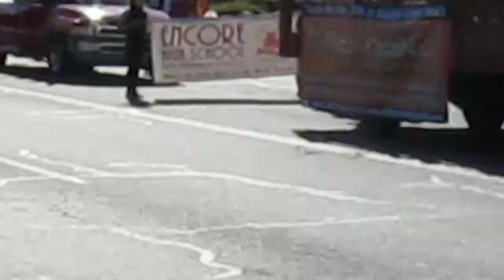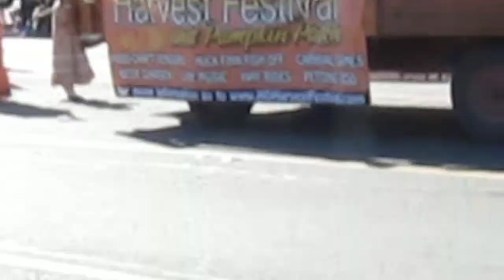2014 HESPERIA DAYS PARADE #3